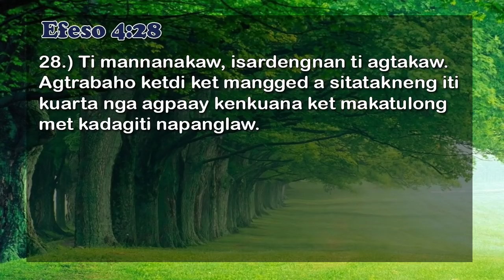PAGSARMINGAN EPISODE #40 | ILOCANO DRAMA | LADY ELLE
1.) All Names, Addresses or any characters used in this Drama are fictitious. Any resemblance to real persons(living or dead) and/or Places is purely coincidental. The Scripts and/or dialogues used in this Drama are based on the writer's clever mind.

2.) This Drama might contain words or phrases that might not be suitable for very young audiences, Parental Guidance is Advice.